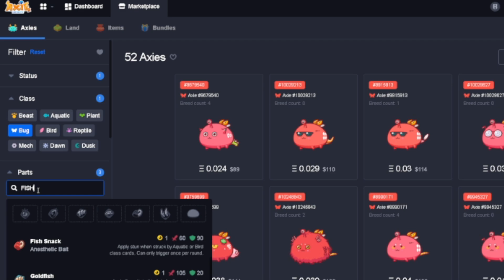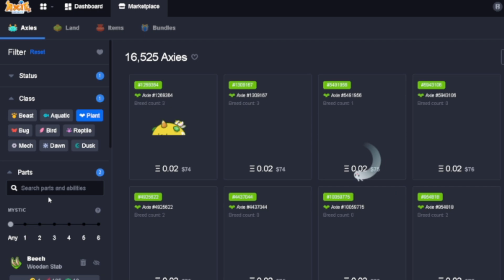TOP TIER UNIQUE BUILD | AXIE INFINITY PRO GAMEPLAY ft. Mei Ludus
Bug Aqua Plant (BAP) meta is absolutely crushing it! Watch Mei Ludus use this lineup against the meta teams!

Want to learn how to trade cryptocurrencies, stocks, forex, and more? just message

Want to be featured in our next videos? Send us your epic gameplays through our facebook

Thank you for the support, everyone!